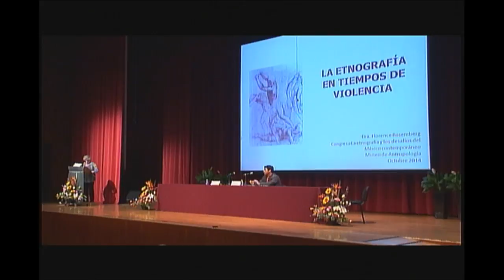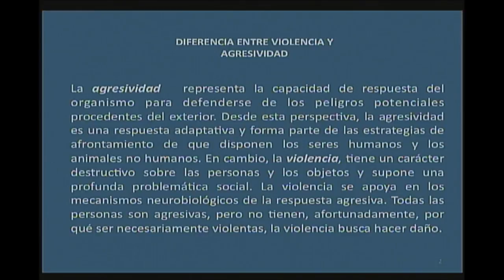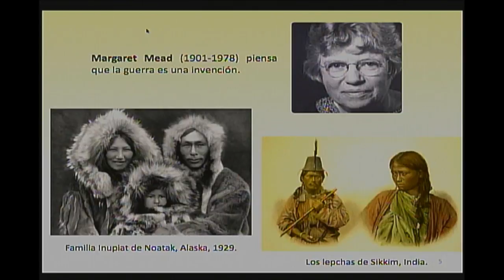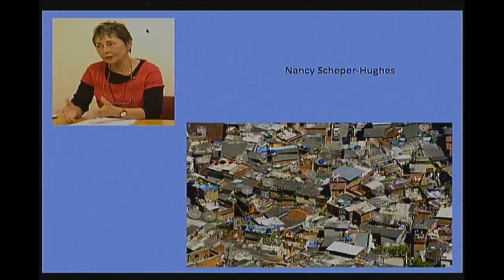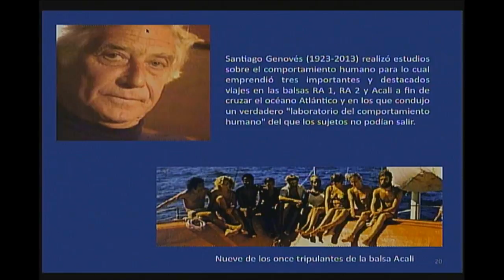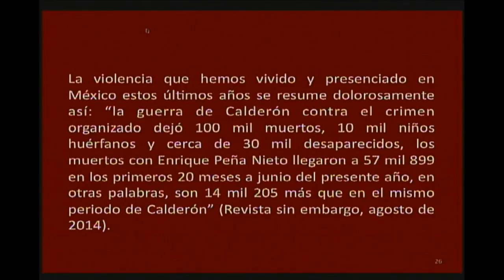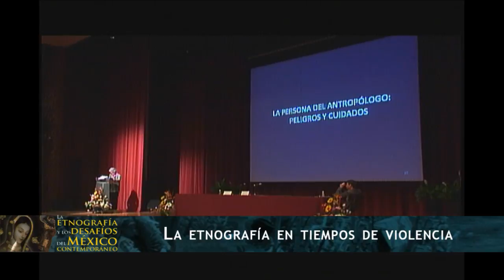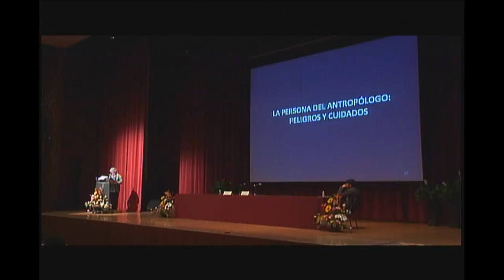La etnografía en tiempos de violencia. Conferencia magistral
Conferencia Magistral
La etnografía en tiempos de violencia
Florence Rosemberg Seifer
Escuela Nacional de Antropología e Historia INAH